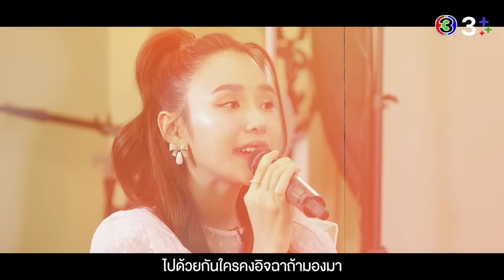ถ้าเธอ OK (Special Version) Ost.ขวัญฤทัย : ญดา นริลญา - ไมกี้ ปณิธาน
ถ้าเธอ OK Ost.ขวัญฤทัย
ศิลปิน : ญดา นริลญา
คำร้อง/ทำนอง : Okomo P
เรียบเรียง : Mheezingg

ข้างกายฉันยังว่างอยู่  ข้างเธอว่างเปล่าฉันรู้
เราต่างไม่มีใครทำไมไม่รักกันดู
เนื้อคู่ฉันเธอหรือเปล่า  คบกันไว้เผื่อไม่เหงา
ลองดูไหมให้เป็นคำว่าเรา

*ฉันและเธอคู่กันใครก็ว่าเหมาะสม  ไปด้วยกันใครคงอิจฉาถ้ามองมา
นี่แค่ดูด้วยตายังคิดว่าดี  แต่จะดีกว่านี้ถ้ามันเป็นจริง

**อยากให้เรารักกัน  คงดีถ้าเธอรักกัน
ถ้าเธอไม่มีใครจอง  ก็ต้องเป็นเราสองคน
มองไว้นานว่าเธอคนนี้ต้องมาคู่กับฉัน
เป็นไปได้ไหมถ้าเธอ OK

พูดจริงนะเธอเชื่อยัง  ถ้ายังจะพูดอีกครั้ง
จะบอกให้เธอฟังซ้ำๆ และย้ำดังๆ
ว่าคนนี้ตรงหน้าเธอ  เป็นคนของเธอเสมอ
ขอเพียงแค่ให้เธอมารักกันนะ

(ซ้ำ */**)